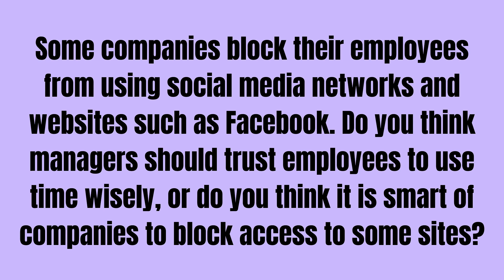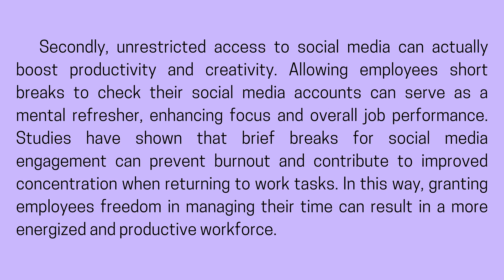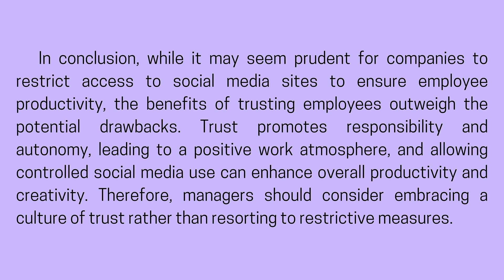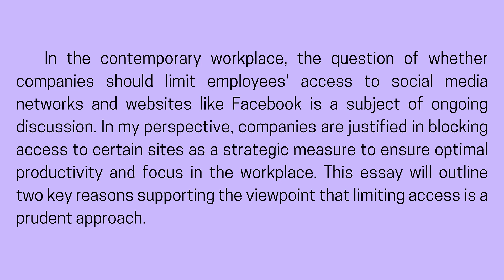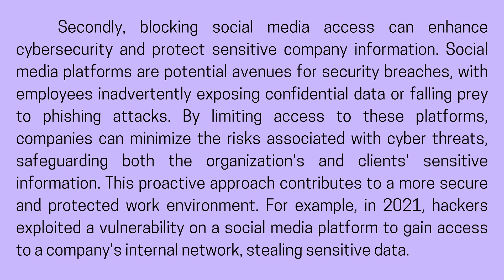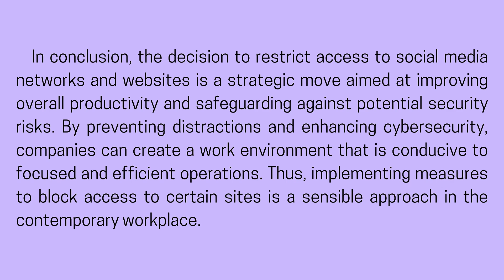✍️ IELTS Writing Task🔊 Social Media Access in the Workplace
In this video, we will explore two contrasting perspectives on the issue of regulating employees' access to social media in the workplace.